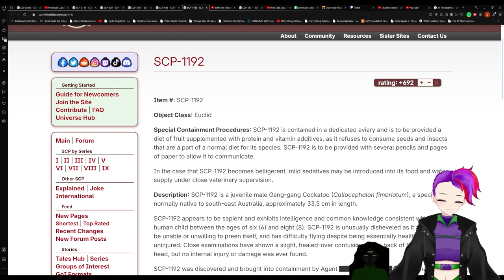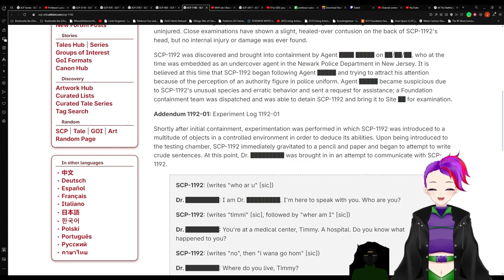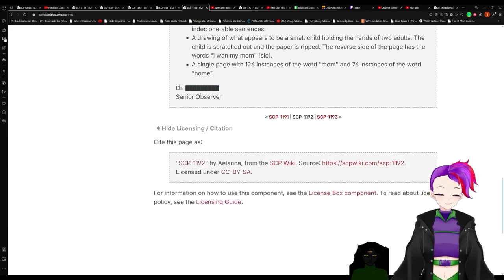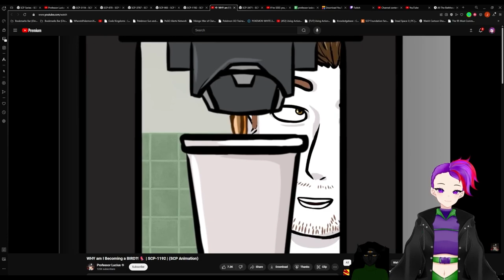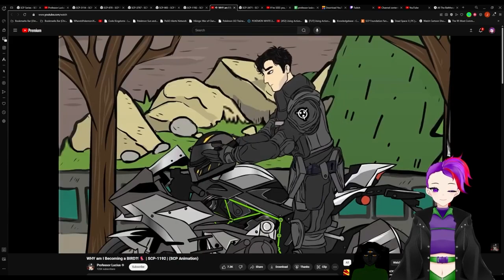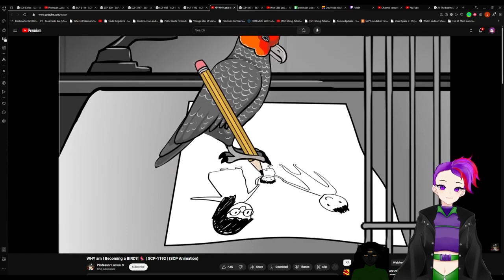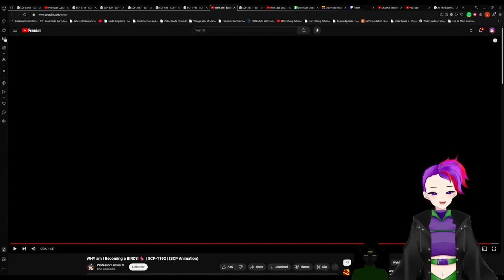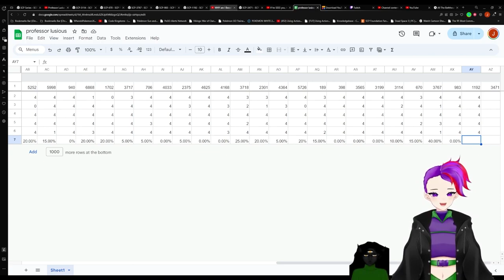SCP-1192 V.S. Professor Luscius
SCP used in the video: "SCP-1192" by Aelanna, from the SCP Wiki.